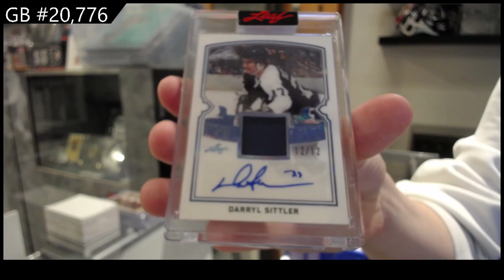2021-22 Leaf Art of Hockey Box Break - CNC GB #20,776